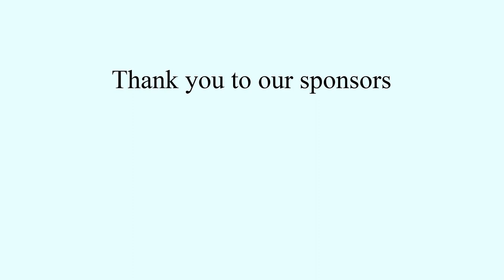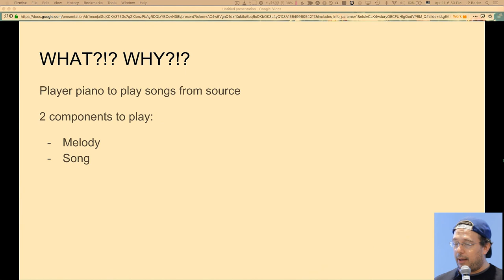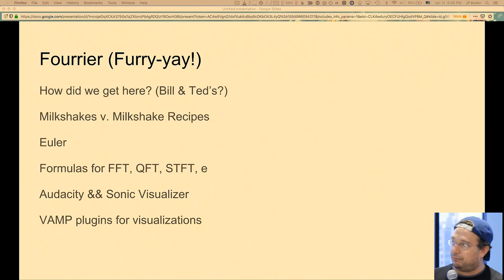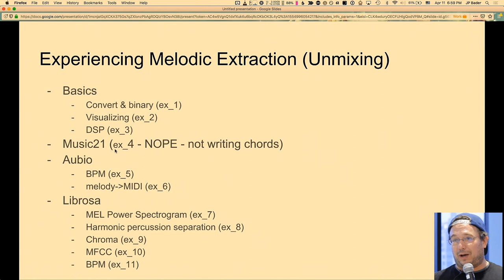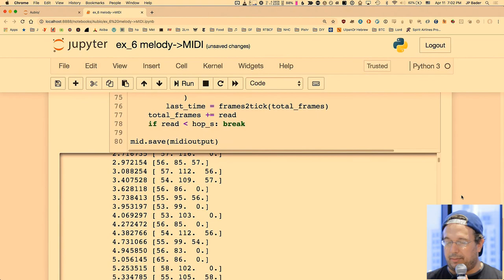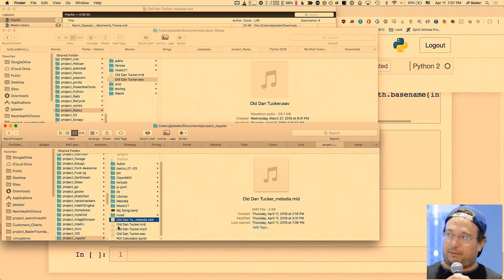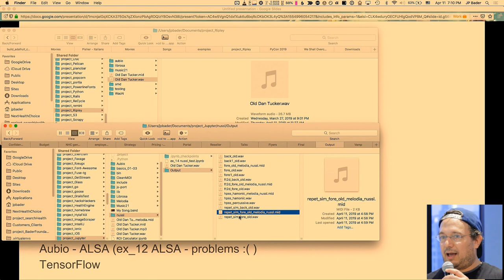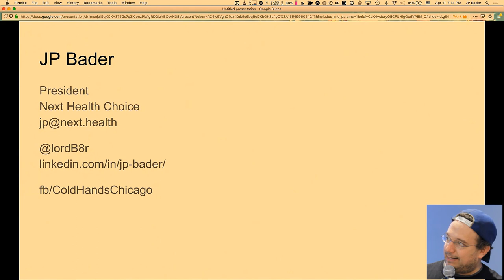Plug-n-Stream Player Piano: Signal Processing With Python - JP Bader - Intermediate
Digital Signal Processing and Player Piano don't normally come together in the same sentence. Player Pianos that are 100+ years old are awesome artisan artifacts, but they don't play digital formats very well.
This talk will show how we take a 100+ year old technology and marry it to the digital age via Python libraries and precision lasers! In this discussion we will cover how we are creating our own "Plug-n-Stream Player Piano".
 We will take a look at the different digital signal processing Python libraries, their functionality, and requirements for converting audio streams to piano playable audio files.